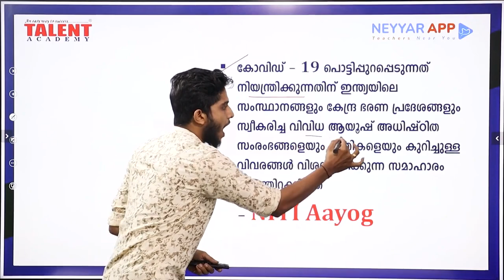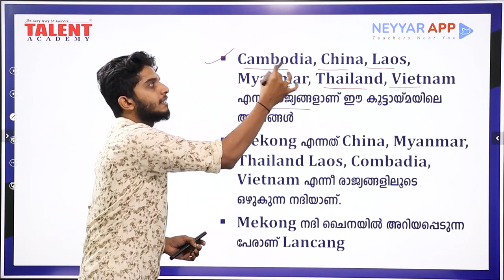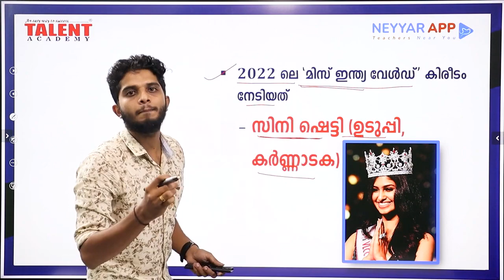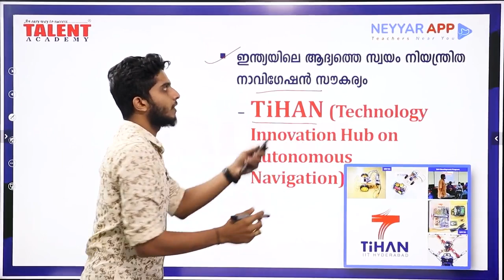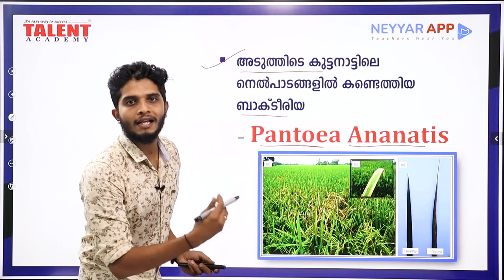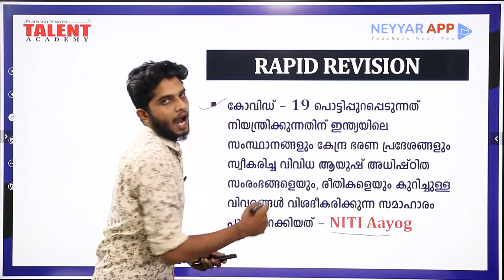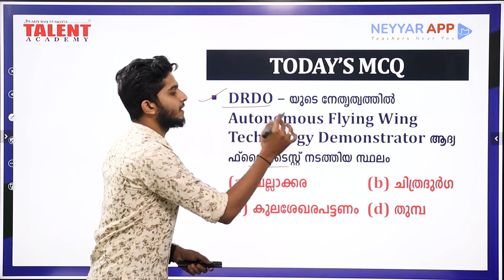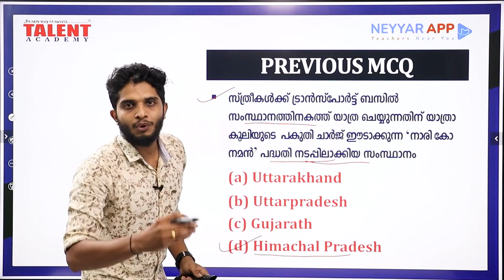PSC Current Affairs - (05thJuly 2022) Current Affairs Today - Kerala PSC | Talent Academy